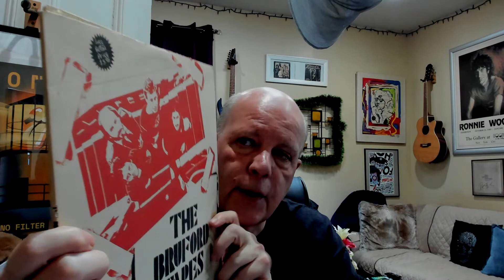The Colors of Prog: Season 2: Ep. 3: Bill Bruford - Yes to King Crimson to Genesis and back again!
An appreciation of the musical career of Bill Bruford. One of the most musically creative percussionists in rock history.